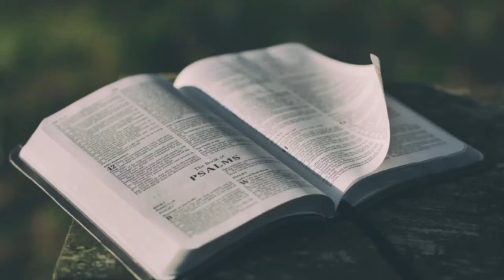Rev. Fr. Pius Kei Lian Cung ih sim mi Thuthangtha (September 11, 2019)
Ni tin Thlaraurawl thuthangtha sim nak
Fr. Pius Ke Lian Cung